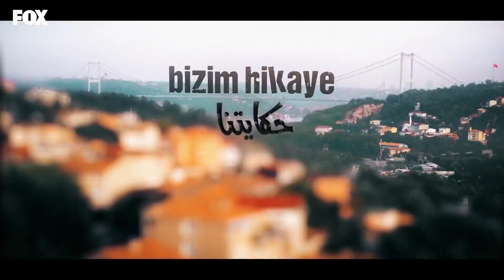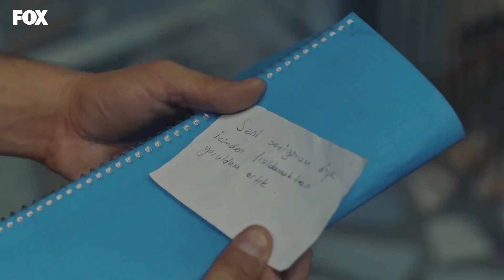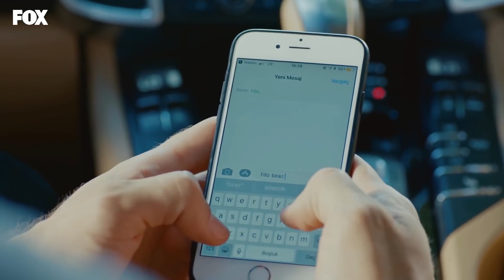3 مسلسل حكايتنا - الحلقة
:قصة المسلسل
يروي مسلسل حكايتنا قصة فيليز الابنة الكبرى في عائلة فقيرة والتي تعتني بإخوتها عقب تخلي الأم عنهم
وعدم تحمل الأب المسؤولية وانشغاله باللهو مما دفع فيليز إلى لعب دور الأم والأب في آنٍ واحد، وتستمر أحداث المسلسل إلى أن تصادف فيليز الشاب الثري باريش الذي يلعب دوره الممثل بوراك دينيز، ويقع في غرامها ويساندها ويحل مشاكلها ولكنها تواصل إبعاده عنها، فهي تعتقد ألا مكان للحب في حياتها، وأن عائلتها هي أهم من كل شيء، استطاع مسلسل حكايتنا تحقيق نجاح كبير مما دفع فريق العمل إلى التفكير في تصوير الموسم الثاني من المسلسل، حيث تتطور الأحداث إلى ظهور عصابات المافيا ودخول فيليز السجن وهي بريئة، وقد تم بثه في تركيا في سبتمبر من عام 2018 وبُثت حلقته الأخيرة في 16 مايو من عام 2019

:الأبطال
هازال كايا - لميس
بوراك دينيز - بدر
نسرين كافادزاد - تولاي
ريها أوزكان - والد لميس
ياغيز جان كونيالي - أحمد
نجاد أويغور - حكمت
ألب أكار - فكرت
زينب سليموغلو - ليلاس

:للاشتراك بقناة مسلسل حكايتنا

:للاشتراك في قناتنا ميديابيم  الرسمية على اليوتيوب اضغط على الرابط